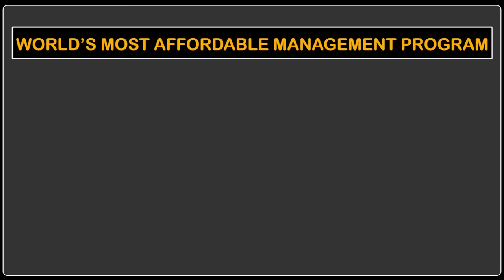इस गुजराती ने 2 Lakh Crore की Company खड़ी कर दी | Dr Vivek Bindra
Rajesh Jaswanth Rai Mehta is an Indian billionaire businessman based and the world`s largest gold exporter in Bangalore. He is the owner and the Chairman of the jewelry company Rajesh Exports.
Watch this video in which Dr. Vivek Bindra is in a candid conversation with Mr. Rajesh Mehta. Rajesh Exports Pvt Ltd is one of the 7 Fortune 500 Companies in India, and Mr. Rajesh Mehta is giving an Insight about he made such a big empire from working in a small shop.